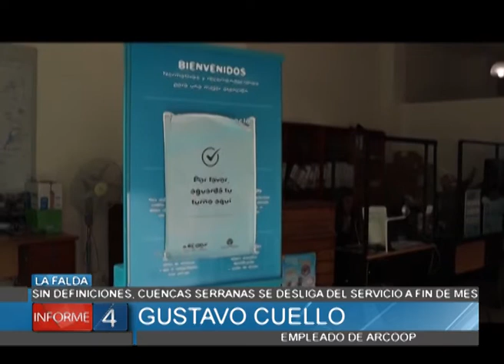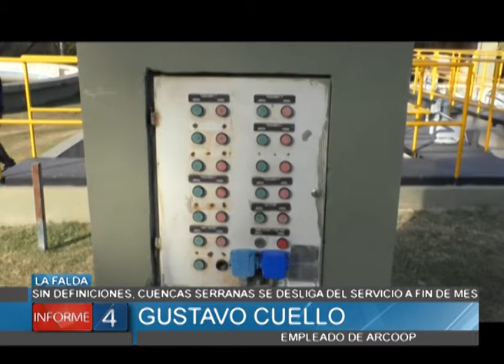CONFLICTO ARCOOP SIN DEFINICIONES, CUENCAS SERRANAS SE DESLIGA DEL SERVIVIO A FIN DE MES